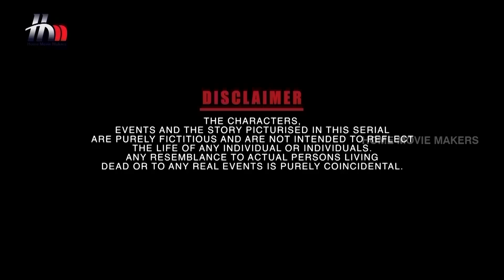Ganga Tamil Serial | Episode 356 | 2 March 2018 | Ganga Latest Serial | Home Movie Makers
Ganga Tamil serial Full Episode 356 telecasted on the 2nd March 2018 exclusively on Home Movie Makers. Ganga latest Tamil serial features Piyali P Munsi, Pradeep Benetto Ryan, Yuvarani, GK and L Raja in lead roles. Ganga serial is directed by N Sundareswaran, Story & Screenplay by Indhra Soundharajan, Produced by Home Movie Makers.

Piyali P Munsi who has been a part of few of the topmost Bollywood serials acted in serials like Savdhaan India, Sasural Simar Ka. Siya Ke Ram, Bandhan, Santoshi Maa etc., plays the lead role in Ganga

Mounica who is known for her roles in serials like Radha Madhu, Laya, Raktha Sambandham, Kunkuma Rekha and also did a set of movies like Annavaram, Stalin, Athadu along with actors like Pawan Kalyan, Mahesh Babu, Chiranjeevi etc., makes her debut in Tamil serials in and as Ganga.

Ganga Tamil Serial Cast & Crew:

Actors: Piyali P Munsi, Pradeep Benetto Ryan, Anuradha, Yuvarani, GK, L Raja, Mounika, Prabhavathi, Aravind and Naveen among others.

DOP: Vaseekaran
Dialogues: Ashokan
Story & Screenplay: Indhra Soundharajan
Executive Producer: Anand Joy
Project Head: Anusha Vijay Kumar
Director: N Sundareswaran
Creative Head: Sujataa Vijay Kumar
Production: Home Movie Makers